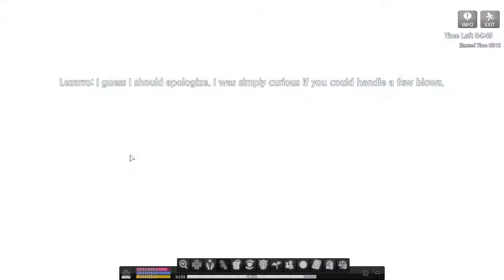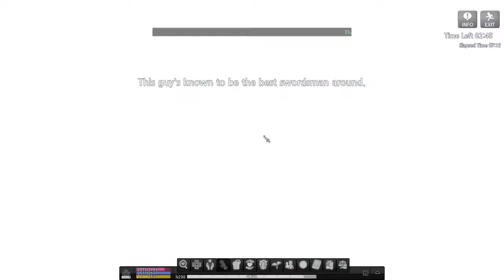Mabinogi: Grandmaster Warrior Party Mission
A few months ago when I returned to Mabinogi and tried a "Party" Grandmaster Warrior mission, I had to lure each enemy one by one, otherwise, they'd quickly knock me out. Now four months later it's December, after training and ranking up more skills, I tried the party mission again.